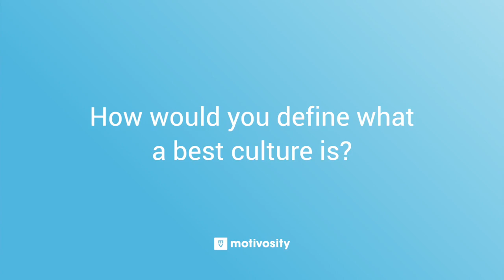People Want to Be A Part of Something Great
Help your employees find something bigger — like they're making a difference. When you help your employees understand their purpose, they feel more fulfilled. People want to get out all of the experience that they can from a job so why not help them do it.

Find ways to constantly engage your employees with Motivosity! Everyone wants to be happy at work! Help show your appreciation and that every thanks matters!

About Us:
Motivosity is an Employee Recognition Software company dedicated to helping any and all companies!